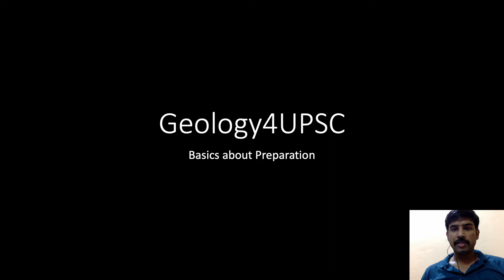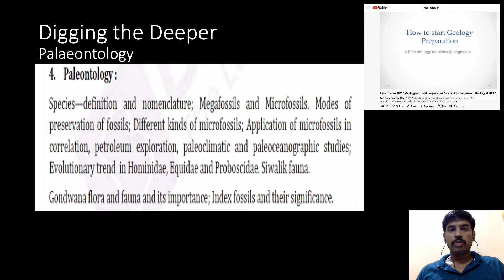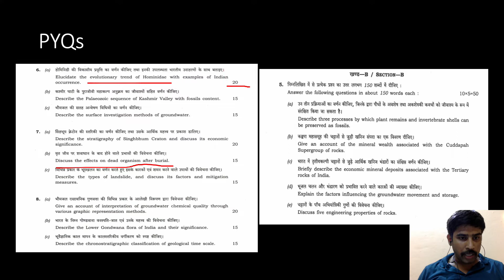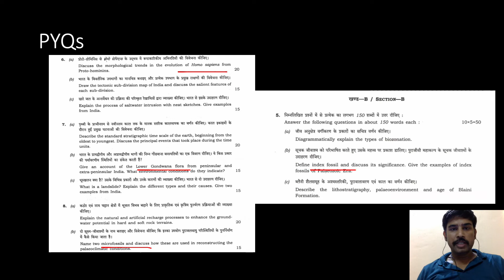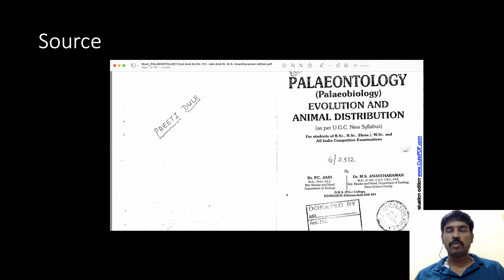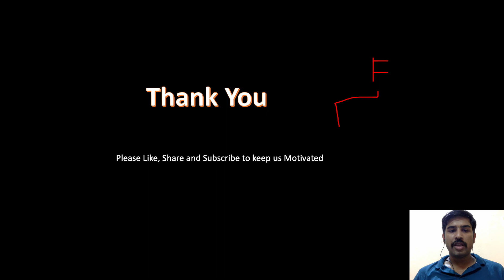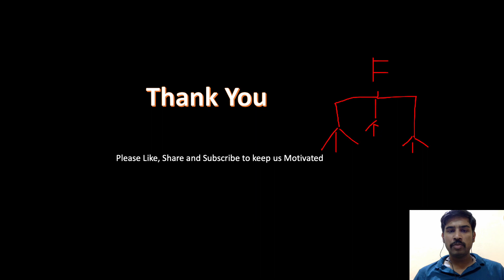Palaeontology Preparation for CSE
The video talks about preparation of Palaeontology for UPSC CSE geology optional.